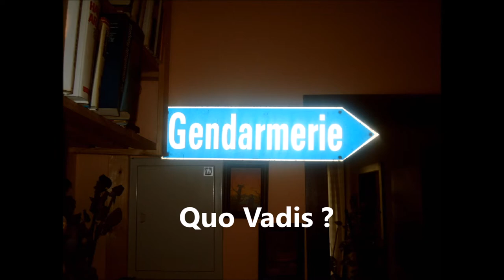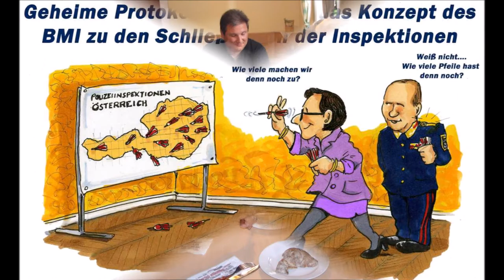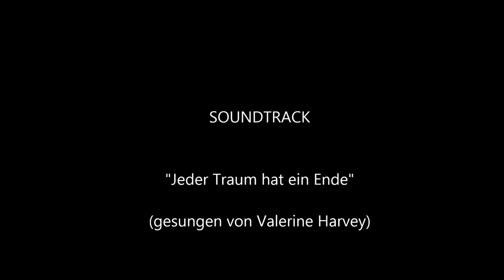PI St Lorenzen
Jeder Traum hat ein Ende Auch wenn man es nicht glauben will .